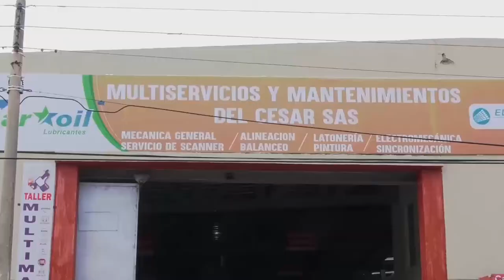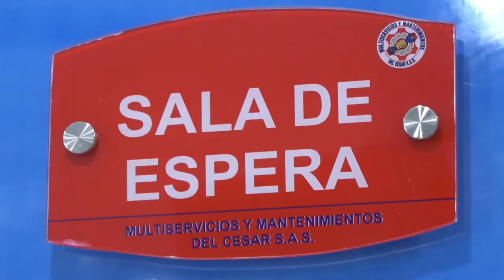SENTIDO DE FALLO CONDENATORIO CONTRA ALIAS JAIDER POLO ACUSADO DE ASESINAR AL MÉDICO TICO AROCA